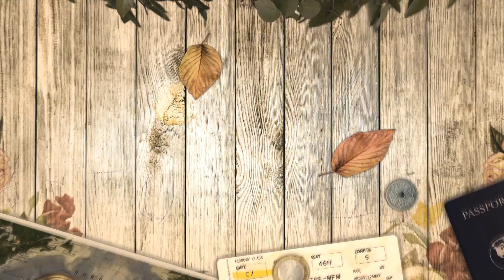Les fjords avec Diane Berbain (2/3) (podcast)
Cours de norvégien en français La Norvège est le 2ème pays le plus découpé au monde après le canada.
Le littoral norvégien s’étend sur plus de 2500 km mais si on tient compte du découpage escarpé des fjords et des 50,000 îles, on a au final près de 84 000 km de côtes.